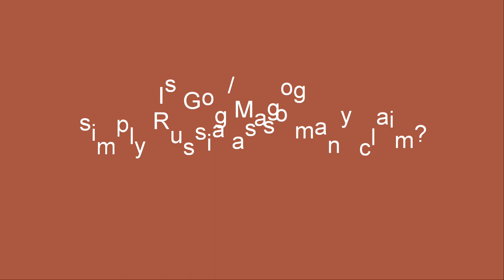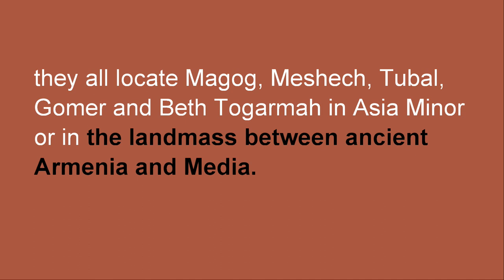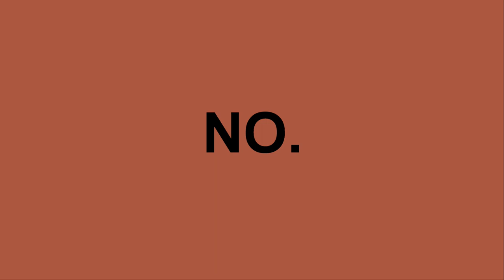Is Gog Magog Really Russia?